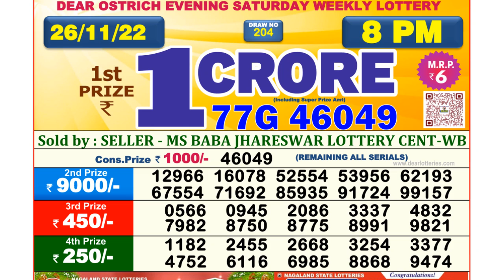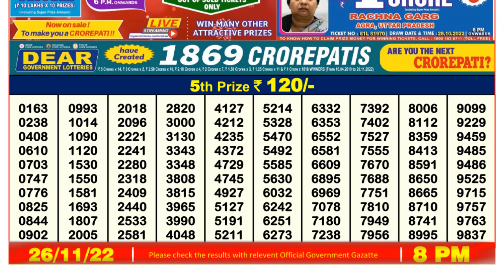🔴Dear Lottery Sambad Live 8pm today 26.11.22 Nagaland State Lottery Result